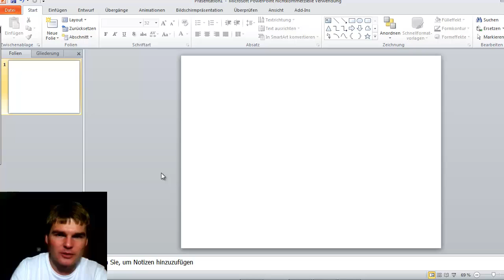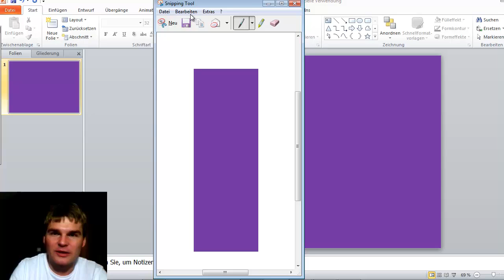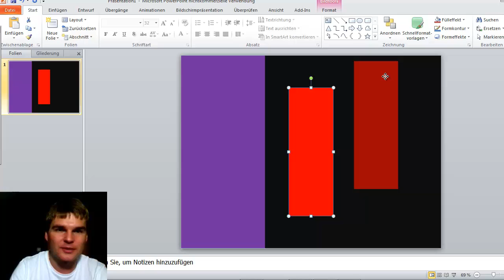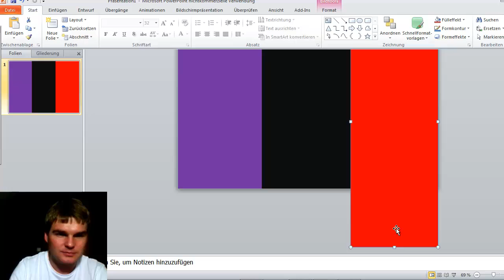Powerpoint Vorlagen - Bunte Powerpoint Vorlagen erstellen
Powerpoint Vorlagen - Bunte Powerpoint Vorlagen erstellen. Ich wäre alleine niemals auf diesen Trick gekommen wie man solche zwei oder dreifärbigen Folien in Powerpoint erstellen kann. Doch in einem amerkanischen Video Kurs wo es eigentlich um etwas ganz anderes gegangen ist, bin ich auf diesen coolen Trick gestoßen wie man bunte Powerpoint Folien und Vorlagen erstellen kann.